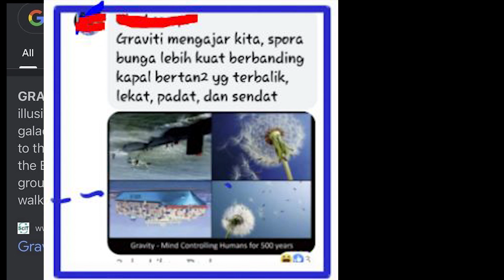Aerospace Talk #1: Gravity dan Frame of Reference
talking about gravity and Frame of Reference..hmmmm  who's right???